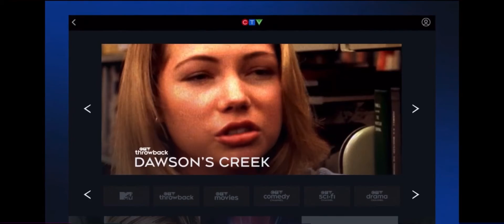Foreign From Here Vol.17 (CTV Comedy Channel - 4/21)